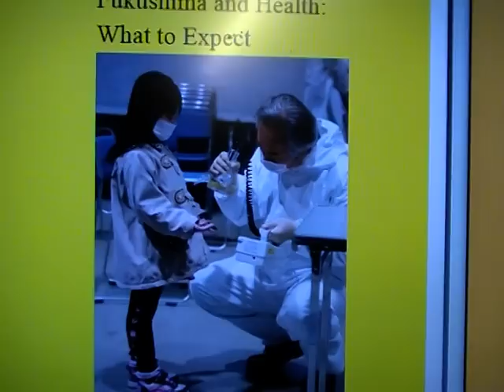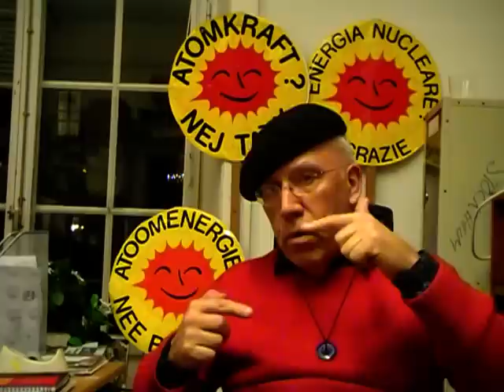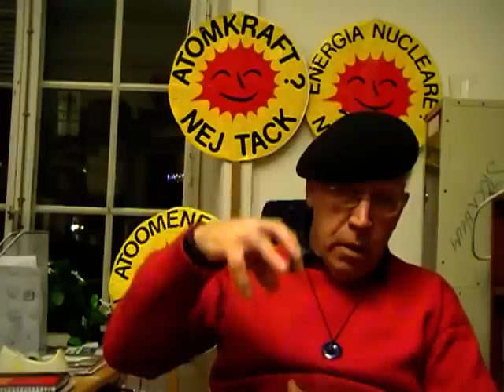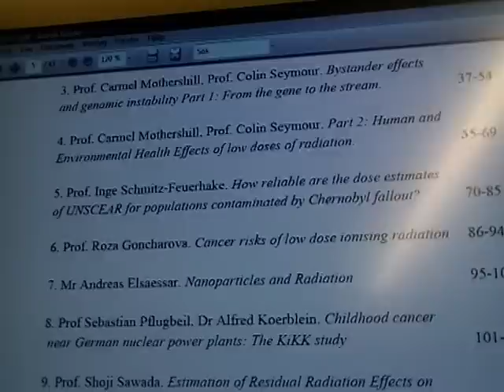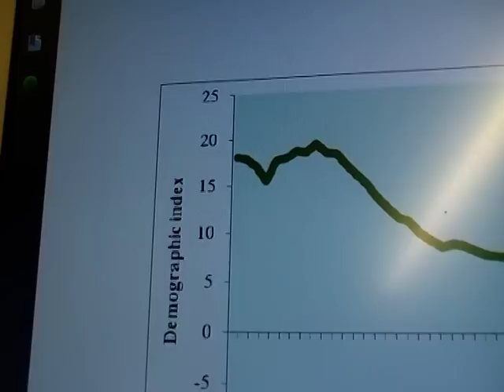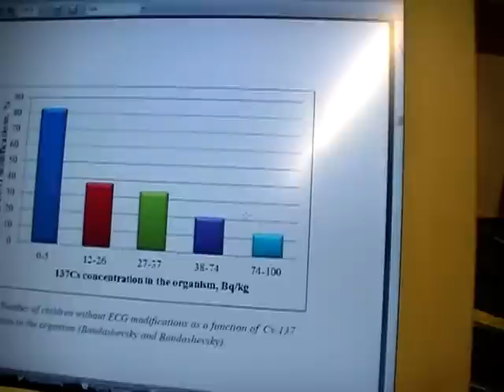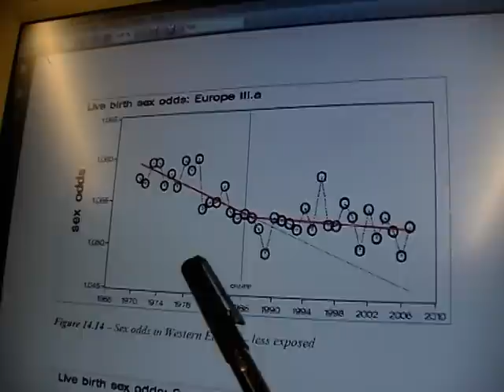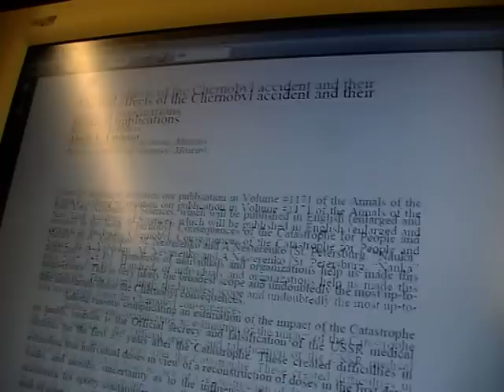Fukushima Health Effects. On Sale NOW. Pr C. Busby´s book teaser.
Fukushima and Health : What to Expect.
Proceeding sof the 3rd International Conference of the European Committee on Radiation Risk, Lesvos, Greece, May5th/6th 2009.

Edited by: Christopher Busby, Joseph Busby, Ditta Rietuma and Mireille de Messieres

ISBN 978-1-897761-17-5